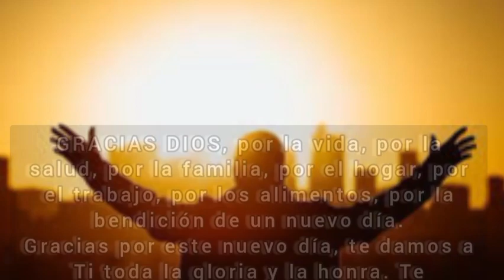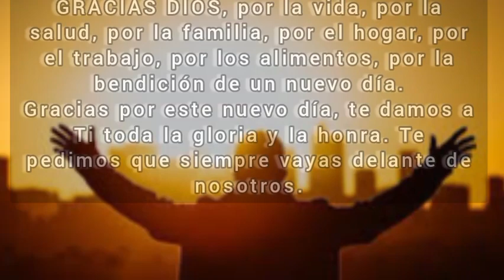Tu Gota de Misericordia Diaria, viernes 07 de julio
oración de hoy viernes 07 de julio